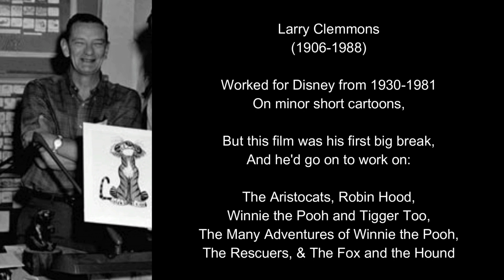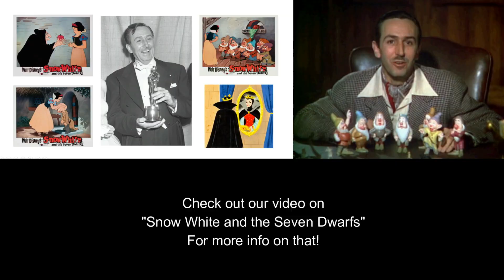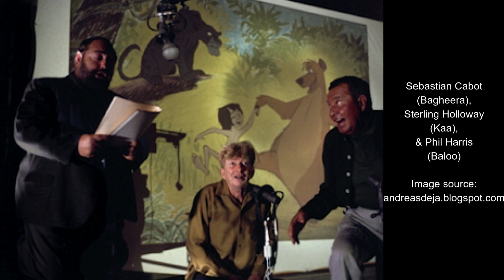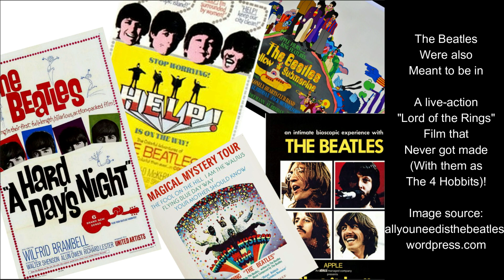The Making of The Jungle Book [1967]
Check out our latest video from the "The Making of (Clip Videos)" playlist, in which we continue with our Disney series: "The Making of The Jungle Book [1967] disney" in which we explore the creative process, themes, history and the legacy of this timeless classic!